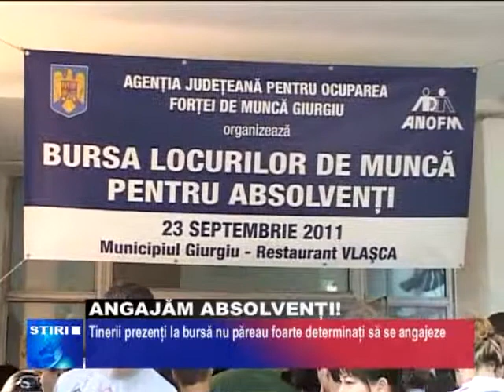Angajăm Absolvenţi!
NU ERAU FOARTE DETERMINAŢI SĂ ÎŞI SCHIMBE STATUTUL DE ŞOMER SAU DE PROASPĂT ABSOLVENT CU UNUL DE ANGAJAT. TINERII GIURGIUVENI CARE S-AU PREZENTAT ASTĂZI LA BURSA LOCURILOR DE MUNCĂ NU ERAU FOARTE HOTĂRÂŢI CE VOR SĂ FACĂ, AŞA CĂ NU I-AU CONVNS NICI PE ANGAJATORI.